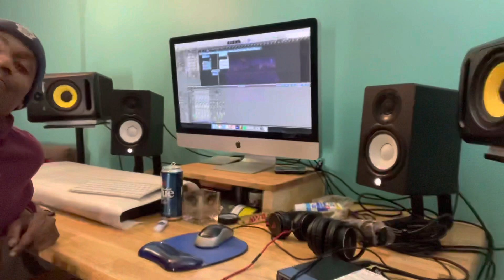ONE ☝️ MORE TIME VIBES.. kk